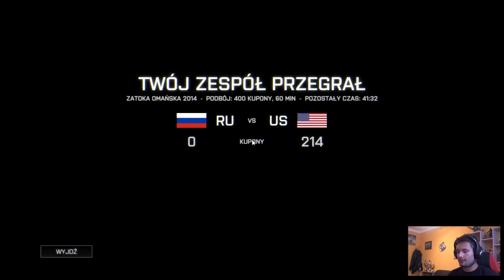Rock & Rojo: Duet o E3 - Battlefield 4 Multiplayer #38 (Roj-Playing Games!)